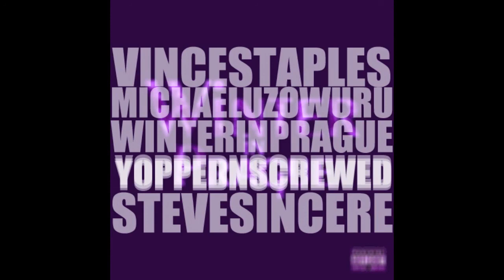Vince Staples - Black Oprah (Chopped&Screwed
Download Vince Staples And Mike Uzi's 'Winter In Prague' Yopped&Screwed By @SteveSincere